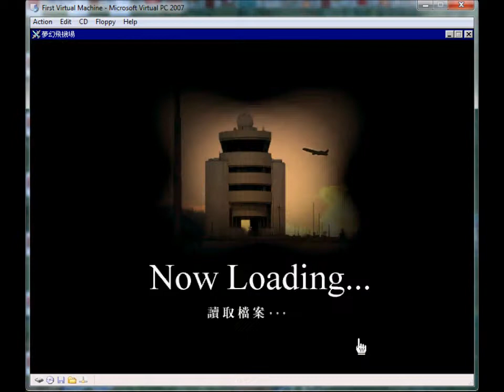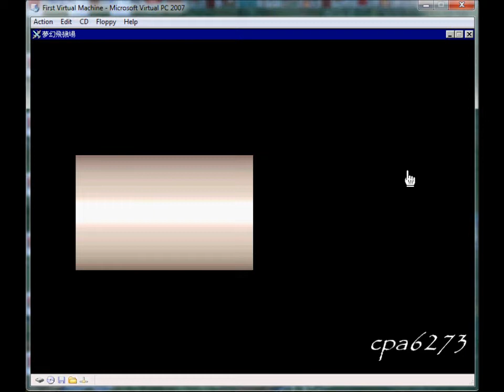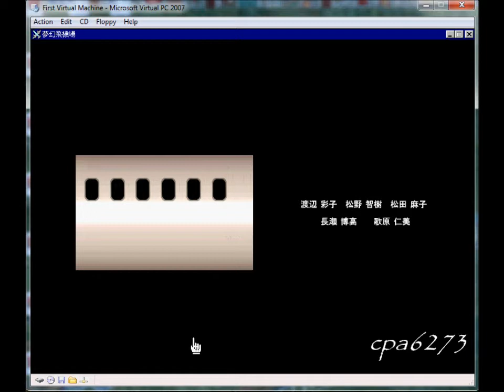夢幻飛機場一代 (中級 #3: 大阪國際機場)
ぼくは航空管制官 1 (PC) 未修正版
夢幻飛機場一代．#5: 大阪國際機場/伊丹機場 (中級) 執勤時間: 1 ~ 4pm
合格分數: 1800; 最終得分: 3158

未修正版Bug:
JAC471如使用32R跑道起飛會使遊戲不能正常運行
錄音對話跟字幕有出入

Tips:
1. JAL101降落時撞倒鳥群並引致14R/32L跑道關閉
在那時候盤旋或等待出發的飛機都不能使用跑道
另外檢查跑道的車輛不會跟滑行道上的飛機head-on

2. 起飛及降落必須使用同一跑道，否則會在跑道盡頭head-on

3. 完成本關卡將解鎖1970年代的廣島機場